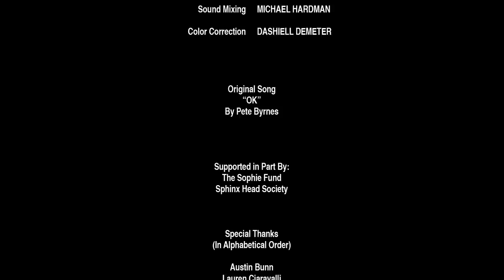HOLDING | Omeleto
A man calls a suicide hotline.

HOLDING is used with permission from Jesse D. Turk and Jon Zucker.

Depressed and at his lowest peak, Nick calls a suicide hotline to get help, only to get put on hold due to high caller volume.

Standing out on his balcony, he discovers his next-door neighbor -- a woman named Cassy -- has also been put on hold as well. Together they decide to hang out while waiting to talk to someone, but when Cassy discovers that Nick's ex Chelsea has been cheating on him, she convinces him to egg Chelsea's house.

The egging brings out Chelsea's current boyfriend, Brendan, who seems ready for a fight. But when another unexpected secret comes out, it upends the situation -- and helps Nick and Cassy gain some relief from their emotional crisis.

Directed by Jesse D. Turk and Jon Zucker (from a script by Zucker), HOLDING is a quirky comedy about a serious subject. It takes a surprisingly and distressingly common real-life dilemma -- being put on hold on a suicide hotline due to high caller volume -- and spins it into an awkwardly funny and surprisingly uplifting modern-day caper about trying to get emotional relief and finding connection and meaning within pain.

The writing especially balances the tricky tone between humor and pathos. It doesn't over-dramatize Nick's pain, but it also doesn't downplay it at the service of a punchline or joke. Instead, it takes a natural and understandable human need -- here, to gain relief and achieve some kind of release from achingly acute human despair -- and plays it to its logical extreme, to oddly poignant results.

Visually, the camera and editing keep the story moving, and the style is reminiscent of doc-style one-camera comedy series like ARRESTED DEVELOPMENT or THE OFFICE. But this film is less concerned with modern absurdity than with the emotional lives of its characters, and it takes the necessary moments and beats to chart out the small moments of realization and decision-making that build up to its turning points.

Solid performances also go a long way in moving the arc along, and actors Nick Skardarasy and Amanda Idoko play Nick and Cassy, respectively, with the energy and dynamic of a very strange buddy movie, with witty back-and-forth banter. They play off well against one another, with Cassy literally egging Nick on to take action and exert some sense of autonomy and sovereignty in the hopeless situation he's found himself.

Doing so doesn't resolve the situation in the way either anticipated in HOLDING, but it does spur Nick out of his passive helplessness -- and find his own pain reflected and acknowledged in another. And in doing so, both he and Cassy find themselves just a little less lonely and helpless. They're both a little less isolated -- but it's just enough to get them off the edge and back into the fold of humanity.